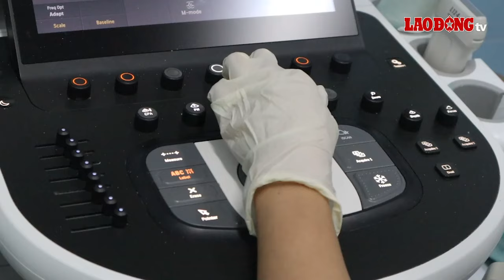Thay tĩnh mạch chủ để cứu sống người bệnh | Báo Lao Động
TPHCM - Trong chưa đầy 1 tháng, Bệnh viện Bình Dân thực hiện 2 cuộc phẫu thuật phức tạp để thay mới tĩnh mạch chủ dưới, cứu tính mạng 2 người bệnh có chồi bướu xuyên thành chít hẹp tĩnh mạch chủ cản trở máu về tim.

* Đường dây nóng: 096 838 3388